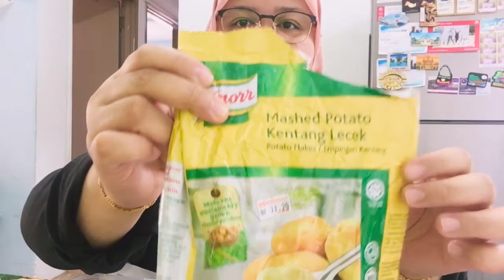MALAYSIA | EKSPERIMEN KUIH KERIA WARNA WARNI JALUR GEMILANG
Daily *MINI VLOGS* on our Instagram stories👇🏻💋
Leave us a kind comment and hit it thumbs up 👍🏻 button! It helps support the thing we LOVE ❤ to do vlogging the wonderful experience.
thanks! xoxo 💋